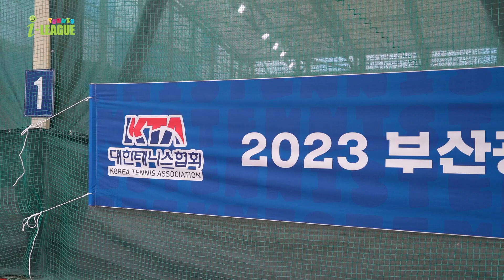🐥2023 부산광역시 동래구 i리그🎾 무더위도 못 말리는 테니스 사랑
부산종합실내테니스장에서 열린
2023 부산광역시 동래구지역 ⭐i리그⭐
그 현장을 대한테니스협회가 다녀왔습니다🙌

무더위도 못 말린 테니스 사랑🎾
콘 맞추기 게임, 서브왕 콘테스트까지!

i리그에 참가한 아이들의 모습을 영상을 통해 만나보세요😊

✅본 리그는 대한체육회 가 주최하고, 대한테니스협회 가 주관하며 문화체육관광부 국민체육진흥공단 의 재정 후원을 받아 운영되고 있습니다.